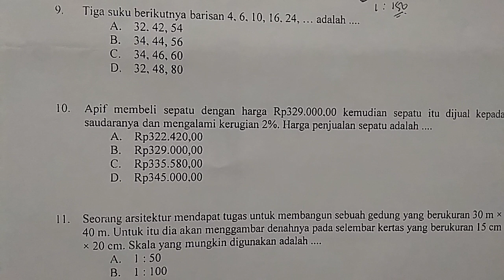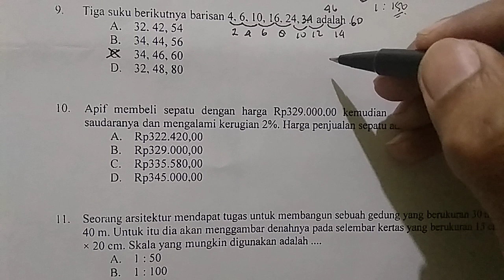barisan bilangan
pembahasan mengenai pencarian barisan bilangan dibahas dengan cara termudah semoga bisa bermanfaat bagi adik-adikku semua dalam pembelajaran. jangan lupa subsribe likes share dan komen demi perbaikan channel kakak. salam sukses bersama kak Dodo. terima kasih

kak Dodo juga menerima les privat
silakan DM di